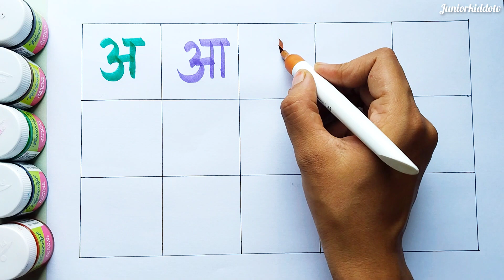अ से अनार आ से आम | हिंदी वर्णमाला क्रमानुसार | अ आ इ ई उ ऊ ऋ ए | hindi alphabet | हिंदी स्वर व्यंजन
Your Query :

hindi alphabet
hindi alphabet
kids video
learn alphabet
अ आ इ ई उ ऊ ऋ ए ऐ ओ
अ से अनार आ से आम
aseanar aaseaam
हिंदी स्वर व्यंजन
हिंदी वर्णमाला